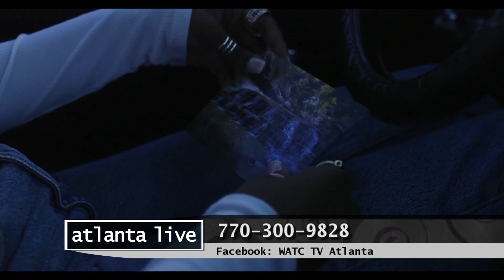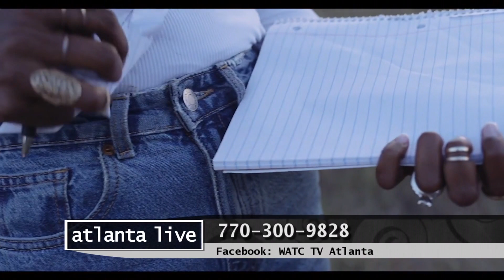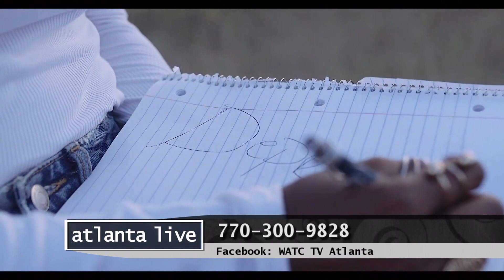ATLANTA LIVE (6/11/21)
Hosts: James & Regina Howard

Guests: Jokia and Spencer Taylor & The Highway QC's